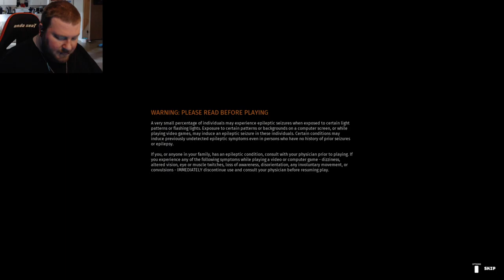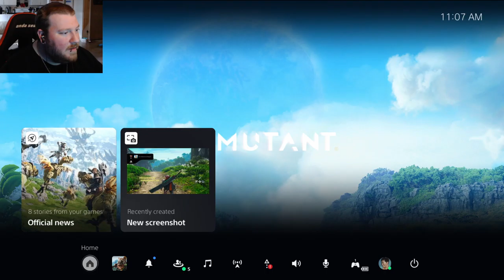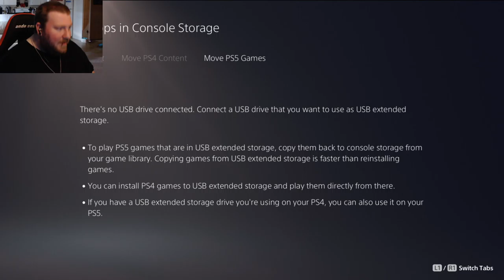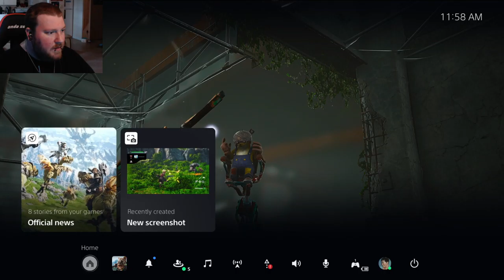PS5| LETS GET FUZZY!! Biomutant launch day!! !atk